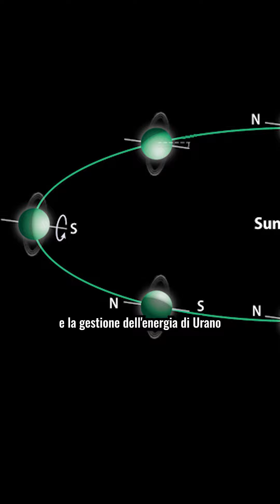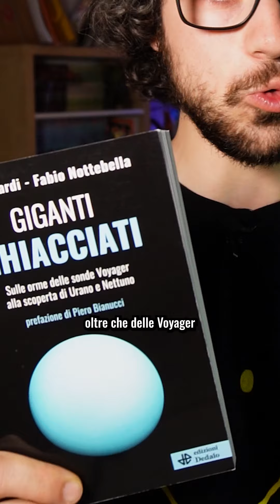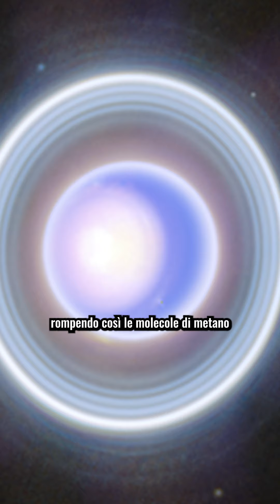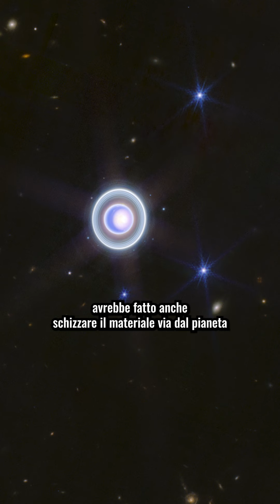Perché Urano rotola come un barile attorno al Sole?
Una delle caratteristiche più strane del gigante ghiacciato

ACQUISTA GIGANTI GHIACCIATI

CODICE PAMPLING: NARDI248 (per ogni ordine ricevi un paio di calzini in omaggio)